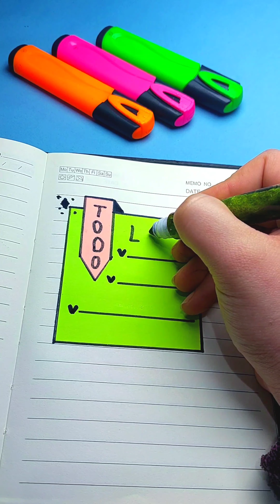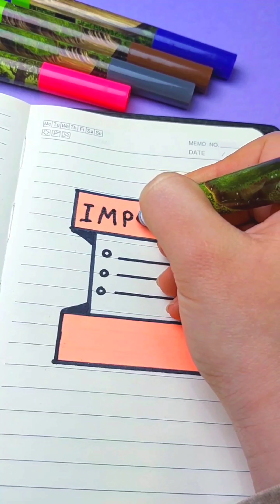HOW I TAKE MY NOTES 📝 ||10 different ideas for taking notes & making it easier to study ✍️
قد تكون الدراسة مملة للغاية احياناً ، سنوضح لك في هذا الفيديو كيفية جعل الدراسة أكثر متعة وأقل مللاً ببعض الحيل والأفكار السهلة والفريدة من نوعها .💪
 سنعرض لك أفكارًا مختلفة لتدوين الملاحظات والحيل المدرسية الرائعة التي يجب على كل طالب معرفتها لجعل الدراسة أكثر تنظيمًا وأسهل وأكثر متعة.

Studying can be very boring, in this video we are going to show you how to make studying more fun and less boring with some easy and unique tricks & ideas.💪
We'll show you different note-taking ideas and cool school tricks that every student should know to make studying more organized, easier and more fun.📝✍️

taking notes makes studying much easier 😉😎

طريقة صنع الاستيكرز من البيت بنفسك ... اصنعي ديكور سهل وجميل بنفسك باقل التكاليف ✨✨

DIY stickers time to do it yourself ❤️

صنع ديكورات للمنزل باقل التكاليف وابسط الطرق ❤️
اعادة تدوير القمامه وتحويلها لديكور مميز وجميل
افكار متنوعه ومبتكره تسهل عليك حياتك 🫶

افكار اعمال يدويه سهله بسيطه وممتعه وغير مكلفه 🔥

شكرا للمشاهده .. متنسوش دعمنا 🫶😍✨✨